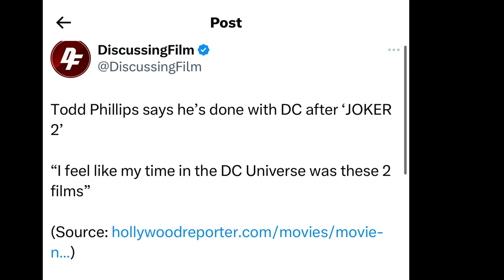Joker Folie a Deux is so trash that it is the worst movie I have ever seen in my life!